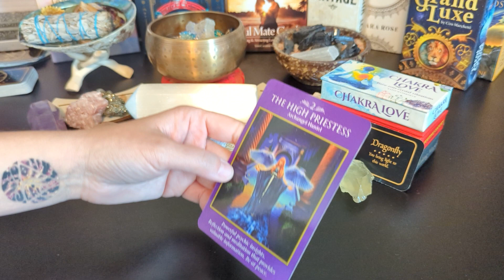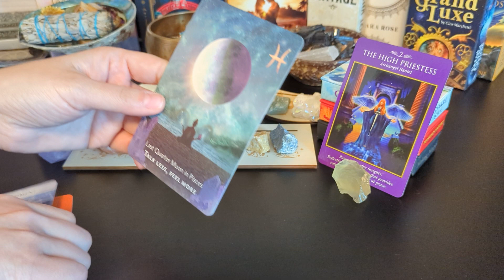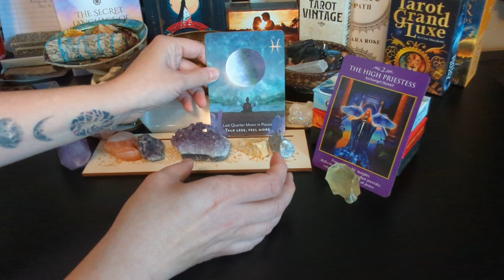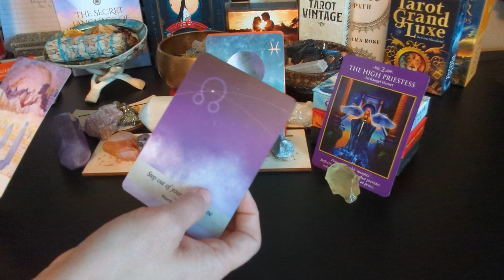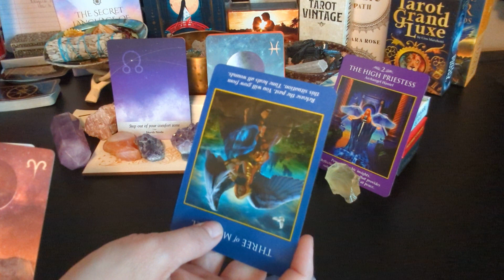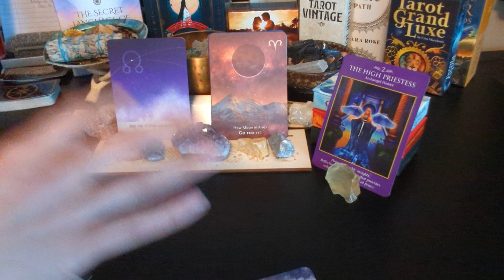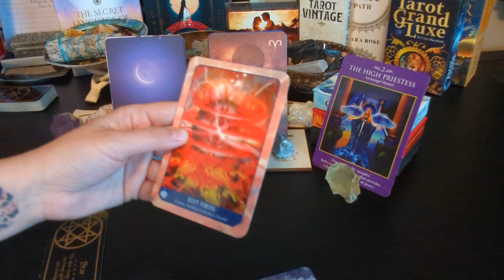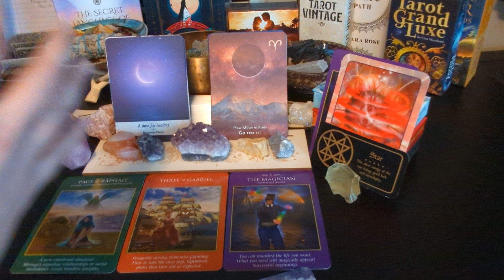Virgo ♍ March 2023 Moon Read - Self Reflection & Meditation Brings You Valuable Information! DM/DF